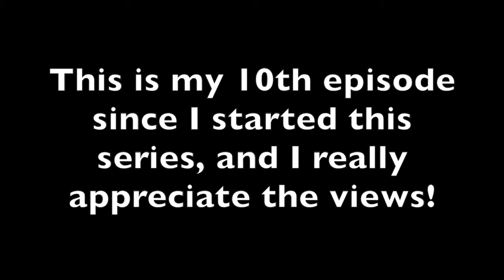Anime Retrospect - Pupa: Episode 10 (REACTION)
JUST SHOOT HER ALREADY!